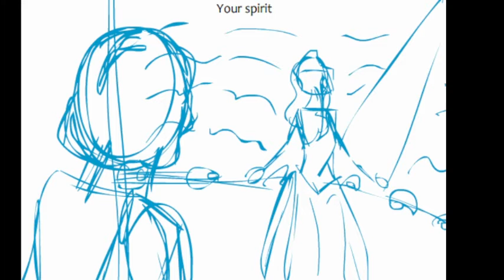WIP PotO remake scene from my AMV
Back when I made my Phantom of the Opera AMV in high school MANY years ago, there was a scene I envisioned a certain way... But my skills were greatly lacking to do that.

NOW! YEARS LATER! I have the necessary skills to make it a reality!! Here is the WIP of yet ANOTHER animation I'm working on. 'Cause being ADD means I can't simply concentrate on one, then proceed to forget about the others I've been trying to do...

Any advice on improving this?? Erik needs help. XP